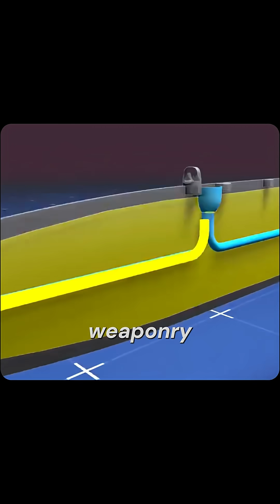How Ukraine DODGES Jammers: Smart Bomb Secrets Exposed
How do "dumb" bombs become precision killers? This video reveals the terrifying science behind smart bombs – from laser painting targets to GPS spoofing evasion – and why they’re changing warfare forever.

⚠️ Shocking Capabilities:

JDAM Accuracy: 5m CEP vs. 30m for Vietnam-era bombs

Cost Efficiency: $40k JDAM destroys $10M tanks (250:1 value)

Jamming Vulnerability: 60% of Russian GPS bombs miss in Ukraine (ISW)

Glide Range: SDB I flies 110km – further than most anti-air missiles!

💬 COMMENT: “🎯” if LASER beats GPS guidance!